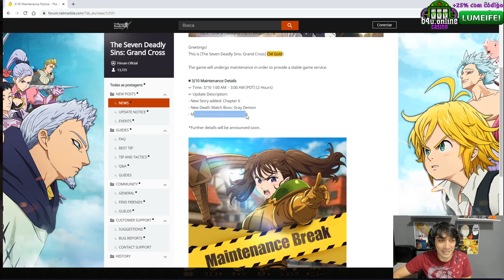TUDO que vai sair na ATUALIZAÇÃO DE AMANHÃ! Grey Demon! Guilds! Capitulo 6 - The Seven Deadly Sins